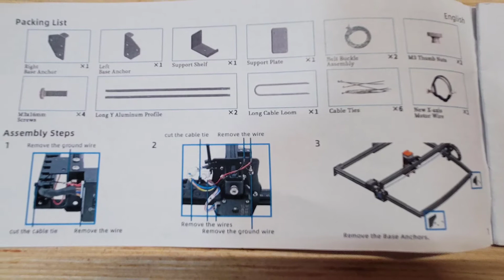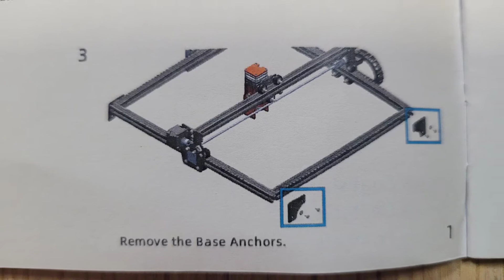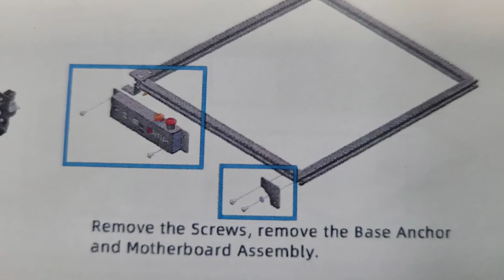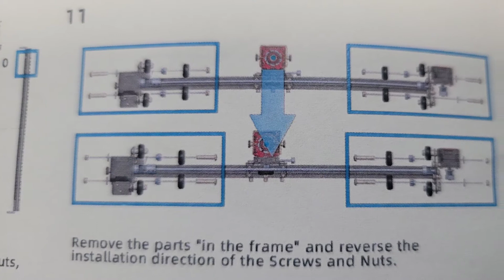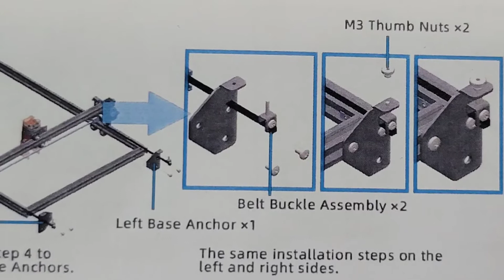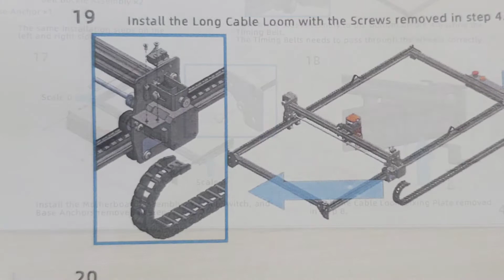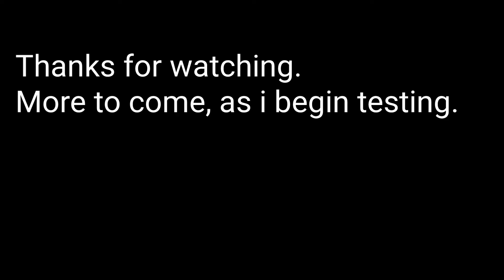Ortur Laser Master 2 Pro Extension Kit walk through